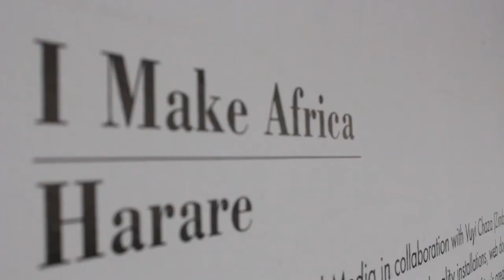I Make Africa | Harare | Art Exhibition Film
I Make Africa is a web documentary & interactive art exhibition documenting the everyday people creating Africa’s next great cities. With the climate of political change, the first installment of the project was filmed in the city of Harare (Zimbabwe), where we interviewed & photographed 6 rousing individuals who chose to share stories about their lives, experiences, hopes and works in the city.

The project is proudly supported by an ANT Funding Grant from Pro Helvetia Johannesburg financed by the Swiss Agency for Development and Cooperation (SDC). It is also supported by South Africa’s largest online mall, Zasttra.com

Individuals profiled
Carol Nyazika | Skincare formulator, avid traveler and entrepreneur
Danayi Madondo | Fashion stylist and creative spirit
Debbie Mupako | Young entrepreneur, yogi, aspiring photographer & lover of life,
Rutende Denise | Ceo of Rticulate PR, plus size model & unapologetically Zimbabwean
Tinashe Muchuri | Poet, performing artist & journalist
Zelipa Miti (Phroetiq) | Social media influencer & feminist